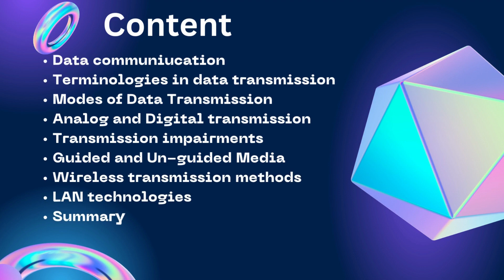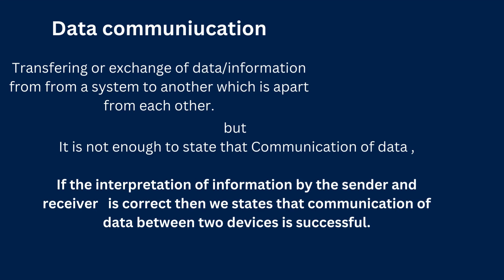Data Communication MCS 218 | MCA_NEW | ignou | sudhanshu -2250670191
MCS 218 Data Communication | MCA_NEW | ignou | Sudhanshu -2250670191